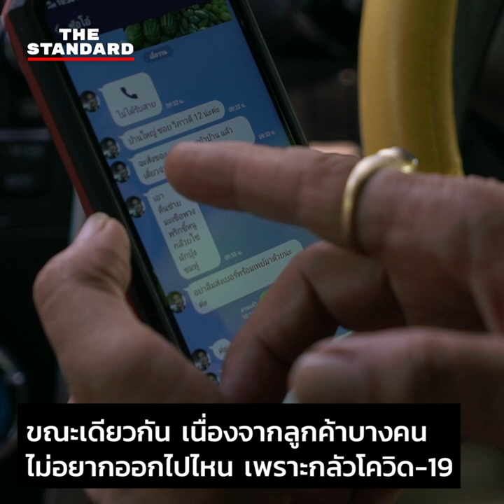เรื่องเล่าจาก ‘รถพุ่มพวง’ ตลาดเคลื่อนที่ ที่พึ่งพายามยากในยุคเคอร์ฟิว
“มะเขือเปราะ มะเขือเทศ หอมหัวใหญ่ พริกขี้หนู มะนาว หอมแดง ถุงละ 10 บาทครับ” เชื่อว่าเสียงเหล่านี้น่าจะเป็นเสียงที่คุ้นเคยของใครหลายคน
เสียงประกาศตามสายของ ‘รถพุ่มพวง’ ในตำนาน ที่ยังพบเจอได้ทั่วไปในกรุงเทพฯ
ยิ่งในช่วงที่โควิด-19 ระบาด ทำให้หลายคนไม่อยากออกจากบ้านไปซื้อของในตลาดหรือห้างสรรพสินค้าที่ต้องพบเจอผู้คนเป็นจำนวนมาก รถพุ่มพวงจึงกลายเป็นตัวเลือกที่หลายคนหันมาใช้บริการในช่วงเวลานี้

เกาะติดสถานการณ์โควิด-19 ได้ที่